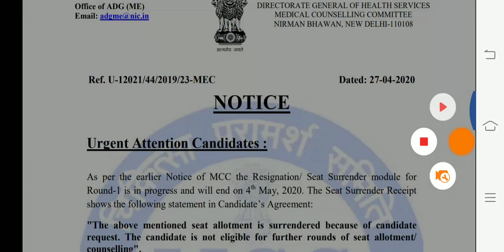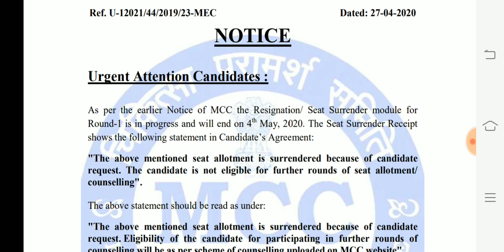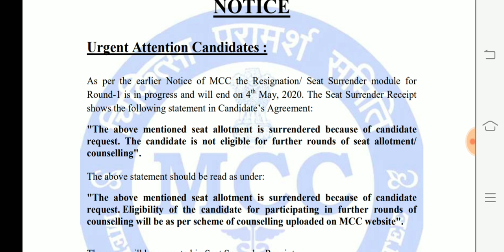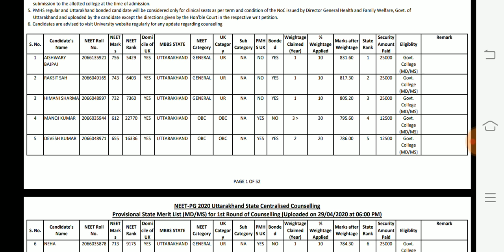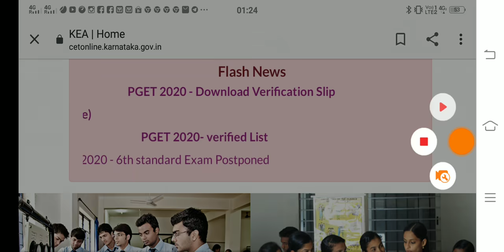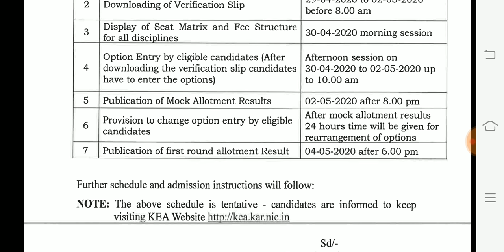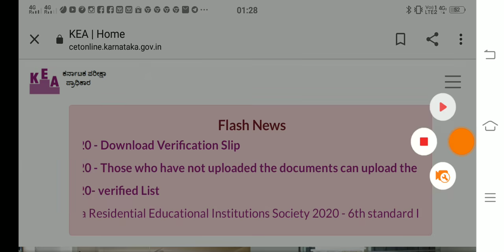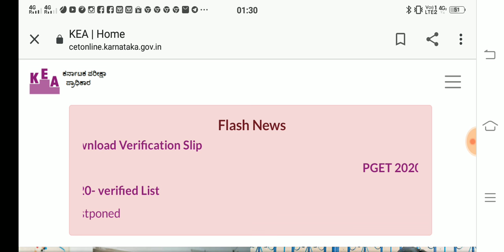MCC Inportant update ROUND 1ST SEAT SURENDRA ,STATE ROUND 1ST STATUS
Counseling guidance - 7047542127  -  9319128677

👉Karnataka private medical college Cut off Guidance Book All branch- Check out my product on Instamojo

👉 Special Cutt off guidance book Check out my product on Instamojo

Urgent Attention Candidates
As per the earlier Notice of MCC t
Round-1 is in progress and will end on 4
shows the following statement in Candidate
"The above mentioned seat allotment is surrendered because of candidate
request. The candidate is not eligible for further rounds of seat allotment/
counselling".
The above statement should be read as under
request. Eligibility of the candidate for participating in further rounds of
counselling will be as per scheme of counselling uploaded on MCC website".
The same will be corrected in Seat Surrender Receipt.
This issues with the approval of competent a
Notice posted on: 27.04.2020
GOVERNMENT OF INDIA
DIRECTORATE GENERAL OF HEALTH
MEDICAL COUNSELLING
NIRMAN BHAWAN, NEW D
MEC Dated: 27
NOTICE
Candidates :
As per the earlier Notice of MCC the Resignation/ Seat Surrender
1 is in progress and will end on 4th May, 2020. The Seat Surrender Receipt
shows the following statement in Candidate’s Agreement:
seat allotment is surrendered because of candidate
Eligibility of the candidate for participating in further rounds of
ected in Seat Surrender Receipt.
with the approval of competent authority.
Office of ADG (ME)
It is for the information to all the candidates
Round-1 for Medical/ Dental NEET PG Counselling 2020 for
MD/MS/Diploma/ MDS seats
can be downloaded from
requested to proceed for Physical/ Online
allotted college from 13th

Urgent Attention:
In view of the difficult situation
COVID-19 outbreak, Colleges are advised to sympathetically deal with the issues
faced by the Candidates of NEET PG 2020 and only the essential documents as per
the Notice uploaded on the
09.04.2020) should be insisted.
If there is deficiency of one or two non
complete fees, the college may take an Undertaking from the Candidates that he/she
will be depositing the remaining fee or documents when the Candidate
physically reporting at